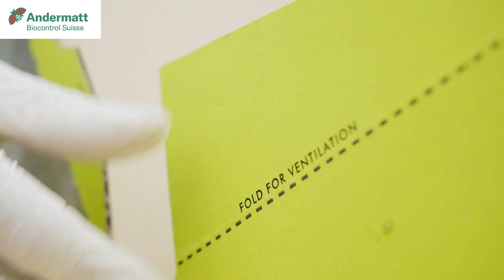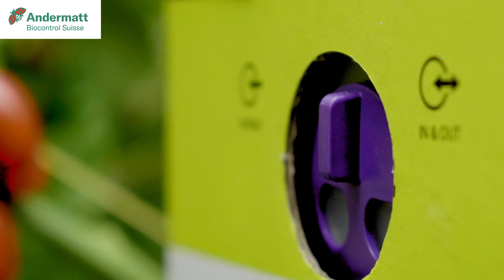Ausbringung von Hummeln zur Bestäubung von Kulturpflanzen | Andermatt Biocontrol Suisse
In diesem Video zeigen wir Ihnen wie Sie Hummeln korrekt ausbringen.